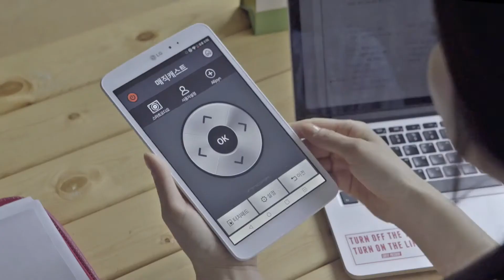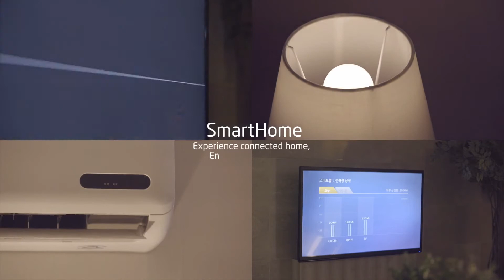MagicCast On-Air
Enjoy all the worlds real-time broadcasts all-in-one with MagicCast!